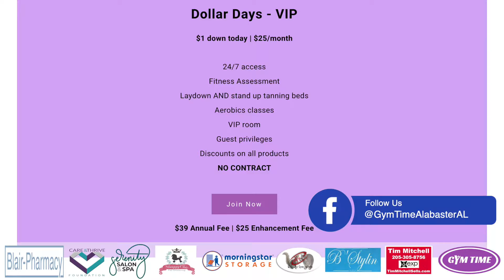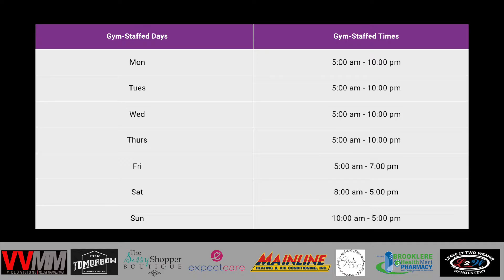Alabaster Living | Gym Time | January 2022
New year, new fitness goals, $1 memberships, it's time to start fresh at Gym Time.